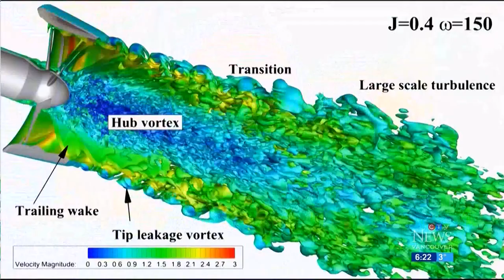Research working to reduce noise affecting whales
A group of researchers at the University of British Columbia is diving into a noisy issue in our oceans.